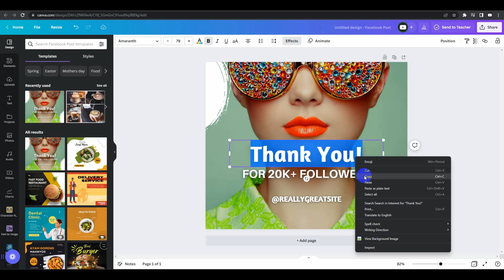How To Save Your Canva design As A PNG | Create and Download High-Quality PNGs with Canva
Learn how to save your Canva design as a PNG file in this step-by-step tutorial. This video is perfect for anyone who wants to create high-quality images and graphics for their website, social media, or other digital projects.